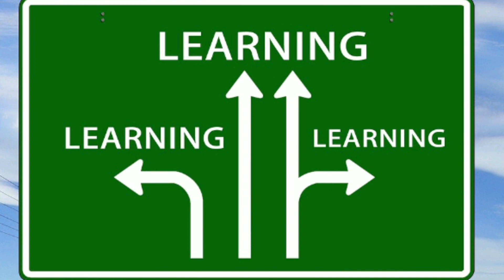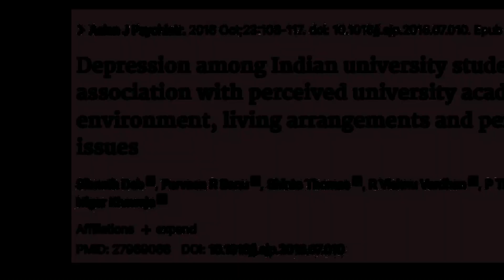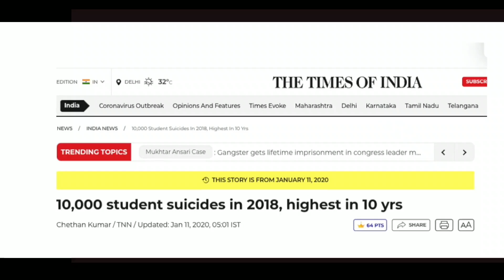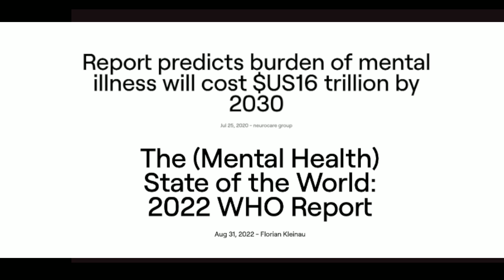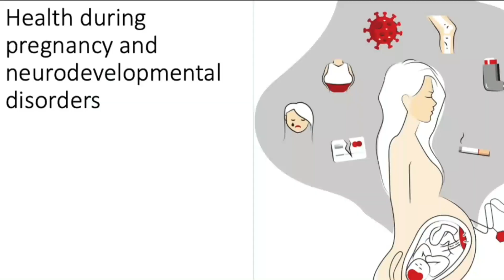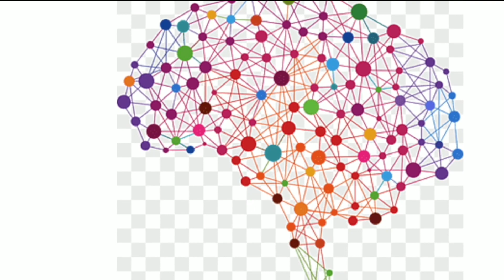Unlocking Mental Strength in Motherhood | EP 3 | Kamyabiyaan | Mansik Shakti | Dr. Amresh Srivastava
Welcome to Episode 3 of "Kamyaabiya: Mansik Shakti," where we delve into the important topic of Mental Health & Motherhood. In this insightful episode, we are joined by the esteemed Dr. Amresh Srivastava, an expert in the field of mental health. Together, we explore the unique challenges and triumphs faced by mothers on their journey towards nurturing both their children and their own well-being. Join us as we uncover valuable insights, practical tips, and empowering strategies to unlock mental strength in the beautiful journey of motherhood. Don't miss out on this enriching conversation that will inspire and uplift all mothers out there.